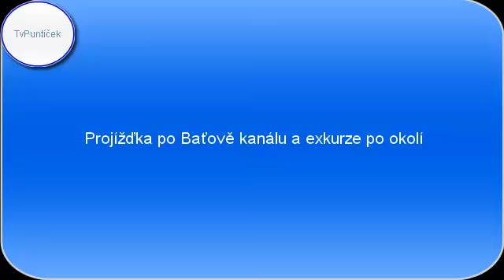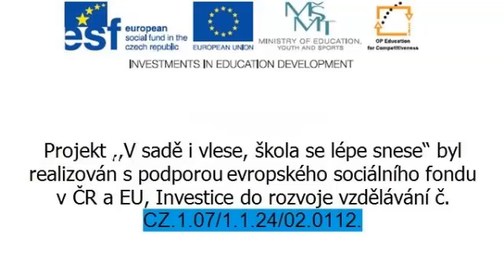Projekt v sadě i v lese, škola se lépe snese Baťův kanál